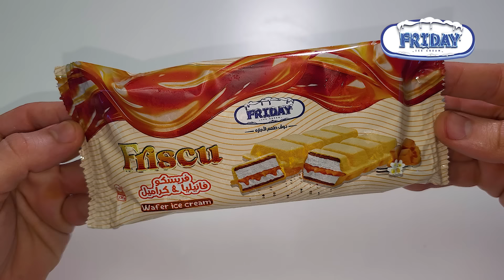طلعة ايس كريم عم جمعة 🍦 منتج مصري 100% 🇪🇬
تقييم و مراجعة اكل ايه من Friday Ice cream في سلسلة تقييم اكل السوبرماركت و مراجعات اكل مصري و اكل شوارع و مطاعم مصر 🇪🇬

طلعة_الأسبوع_ده

خدت زوحليقة كبيرة اوي في مصنع ايس كريم فرايداي و جبت منتجاتهم كلها 💪❤ قايلكوا كل حاجة بالتفاصيل كلها فى الڤيديو و جايبلكوا خلاصة الخلاصة ❤ شوفوا الڤيديو 👀 و هتعرفوا ايه الي جامد فيهم و ايه الي نص نص و ايه الي اي كلام عشان تعرفوا تشتروا منهم ايه !! ❤

قولولي فى الكومنتات 👇 جربتوا ايس كريم فرايداي قبل كده ولا لأ ؟! و عجبكوا ولا مش اوي ؟! و ايه اكتر نوع بتحبوه فيهم و مين بالنسبالكوا اجمد ايس كريم في مصر ؟!